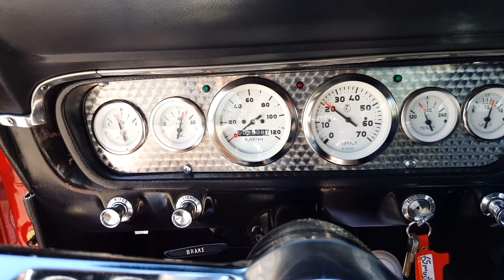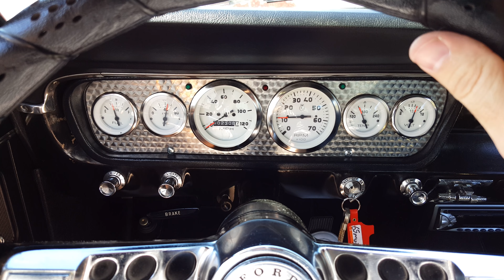1965 Ford Mustang Fastback 302 !!! SOLD !!!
302 V8 and C4 auto trans